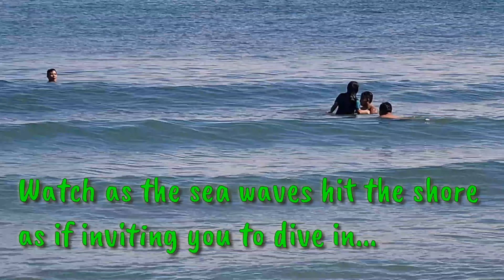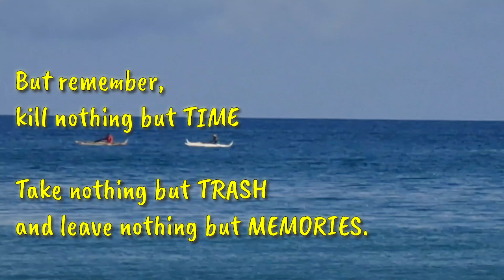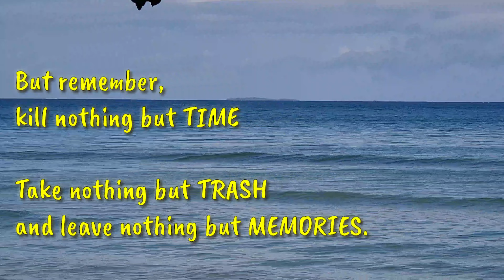PANDEMICATION by the BEACH